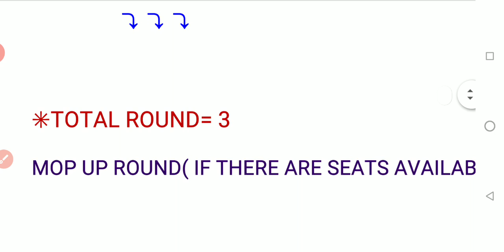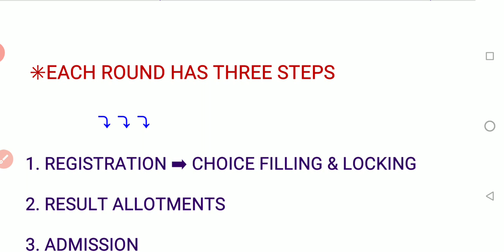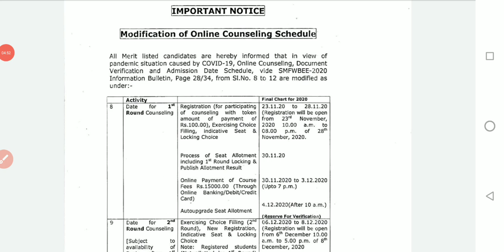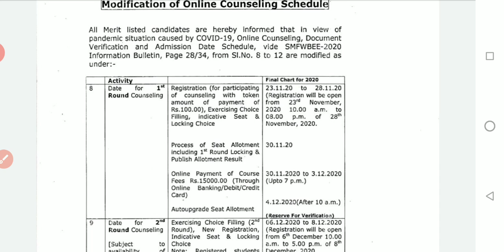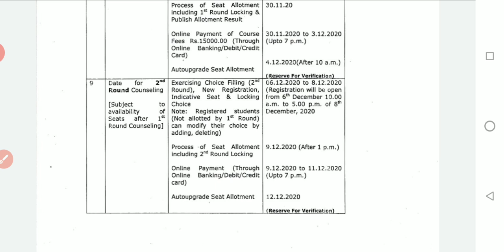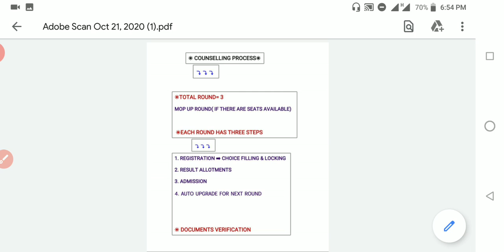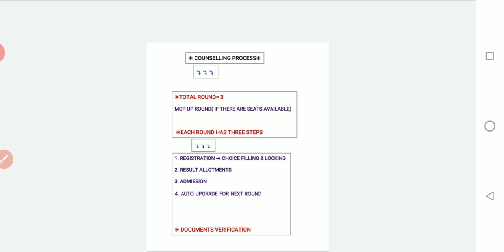COUNSELLING PROCESS | REGISTRATION, Choice filling and locking, documents verification